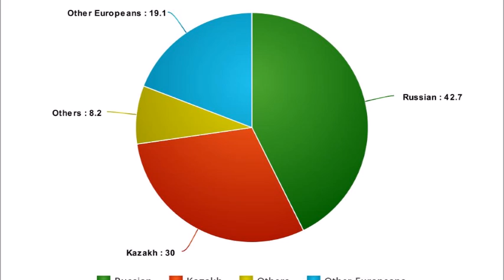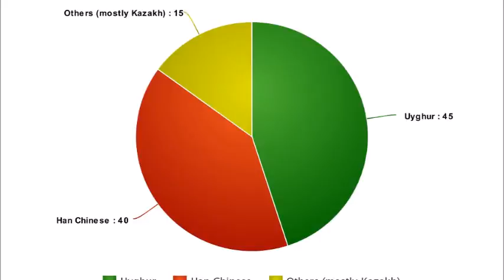Who are the People of Central Asia? Genetics of the Turkic Peoples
Who are the people of Central Asia? Today, we're going to take a look at the people and genetics of the region of Central Asia, mostly the Central Asian Turkic peoples.

Central Asia is a very noteworthy region, seeing how it was one of the first instances on the planet of a major genetic shift in a human population since antiquity, and the former indigenous inhabitants of the region are not well known about outside of the region.

Let me know your thoughts on the region of Central Asia, and the people that inhabit it! Thanks! Btw guys, I've decided that I'm really gonna be working to get to everyone's requests, so I'll be releasing a video once every 2 days, instead of once a week. Thanks for all the support guys!